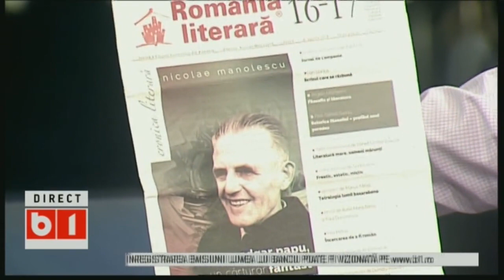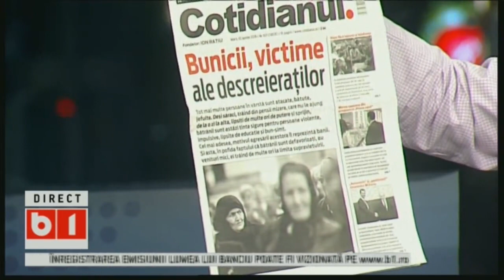LUMEA LUI BANCIU, 9 APRILIE 2018, P 3/3